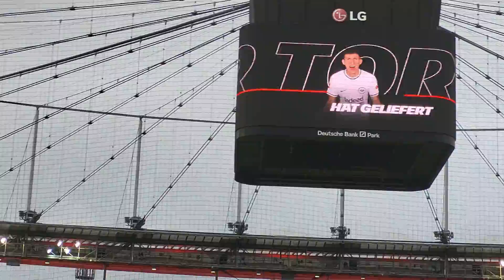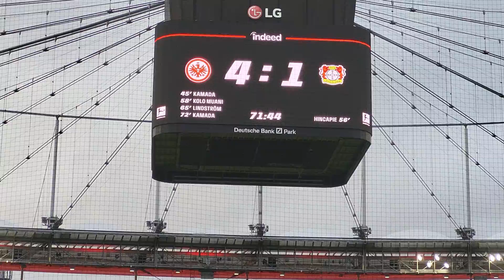Torfestival Eskalation / Stadion Vlog / ThorbenVlog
Ich hoffe euch gefällt das Video. :^)